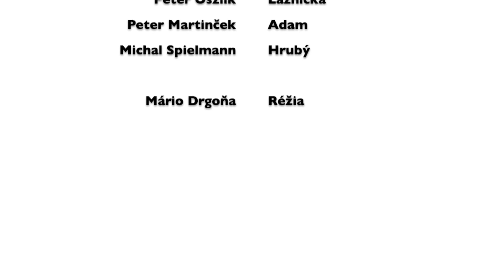Pavol Weiss: Bolo nás jedenásť (My sme tu doma!)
Ukážka víťazného textu súťaže DRÁMA 2019

Bolo nás jedenásť s podtitulom "My sme tu doma!" je historická dráma v dvoch "polčasoch". Na pozadí udalostí rokov 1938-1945 a 1945-súčasnosť autor rozvíja príbehy členov topoľčianskeho futbalového družstva. Spočiatku kamarátsky "mančaft", zložený zo Slovákov, Židov, Čecha a Maďara, sa triešti pod silou politicko-spoločenských zmien.

Úprava a réžia: Mário Drgoňa
Účinkujú: Alena Pajtinková, Sarah Arató, Peter Oszlík, Richard Autner, Peter Martinček, Michal Spielmann, Jakub Jablonský